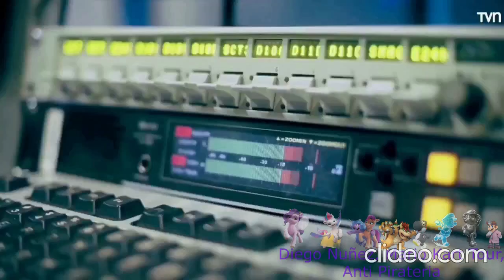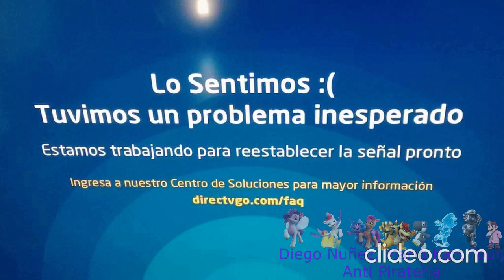(Falso) Discovery Kids (Latinoamerica) hackea a TVN (Chile, 2021) + Saludos De Canal Y Aviso